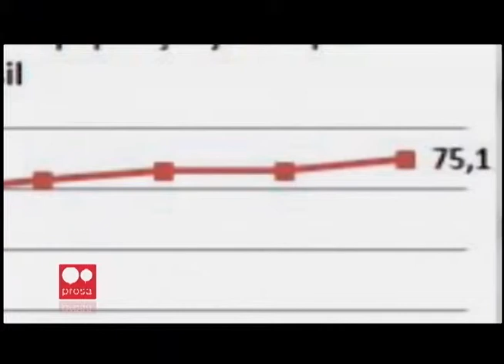TV Feevale Notícias - Rede Prosa - Unicruz TV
Embora o racismo seja crime inafiançável  ele ainda existe em todos os cantos. Recentemente, dois casos foram intensamente noticiados na imprensa esportiva: um envolvendo o jogador Tinga, do Cruzeiro, e outro o árbitro Márcio Chagas da Silva.  A unicruz TV, parceira da Rede Prosa, rede de TV's aniversitárias associadas ao Comung, produziu uma reportagem para mostrar que o preconceito racial continua sendo um tabu a ser superado pela sociedade.